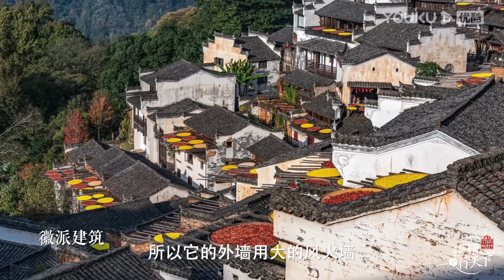中国东西给我们的其实是一个自己的生活方式和身份认同！！ | 锵锵行天下 第三季